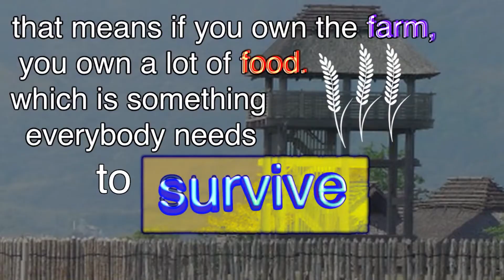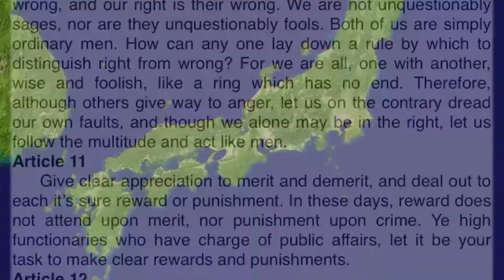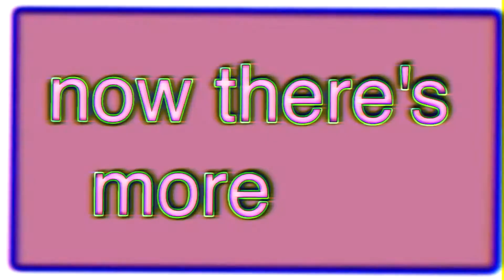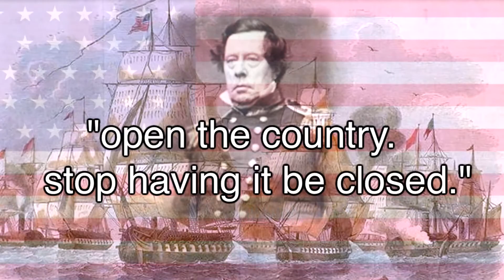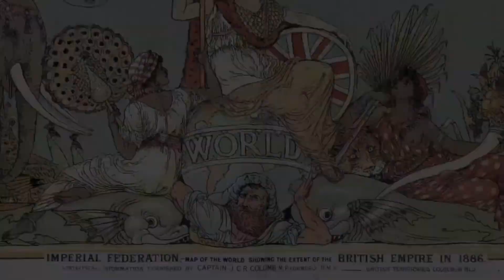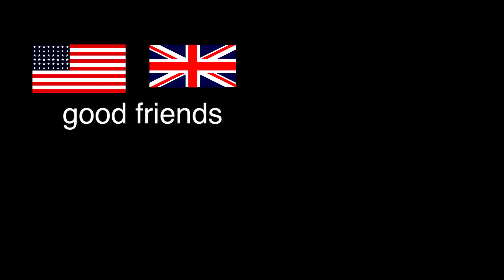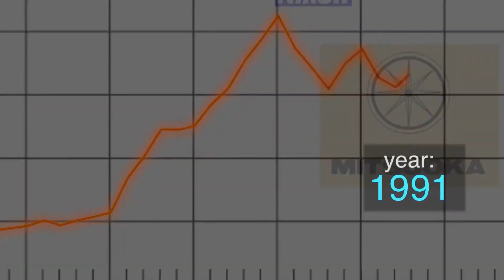history of japan but all the jingles are reversed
Why hadn't I done this yet? idk but it's here now.
ALL CREDIT TO BILL WURTZ FOR THE ORIGINAL VIDEO